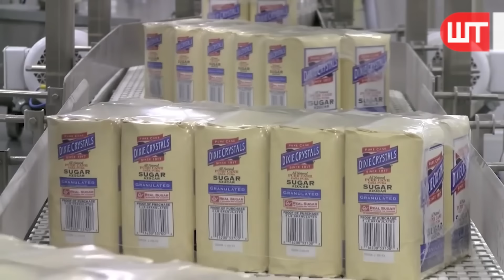How Sugar Is Made from Sugarcane | Amazing Sugar Factory Process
How do they make sugar? In this video, you can know how sugar is made in factory. It is one of a short video in a series of short, concise videos that reveal the mysteries behind how everyday things happen.

Chapters:
0:00​ Sugarcane Harvest
1:39 Sugarcane Mill
4:26 Sugar Packaging
5:42 Candy From Sugar